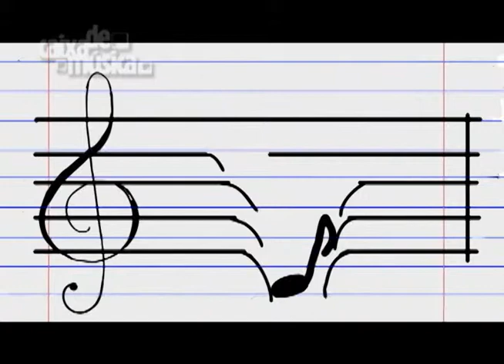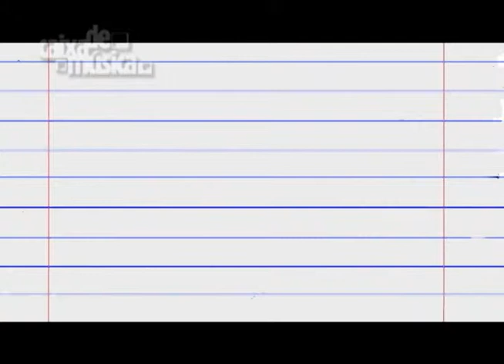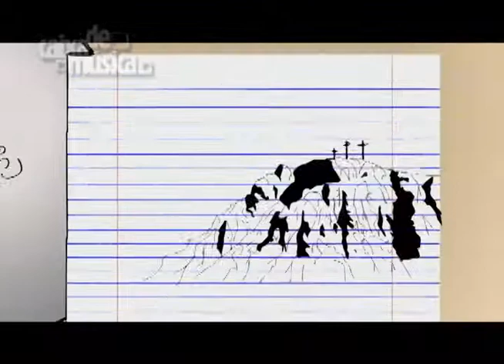Caixa de Música Especial de Inverno 2012 - Parte 05 de 06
programa exibido no dia 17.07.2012 - PGM 02
acesse: